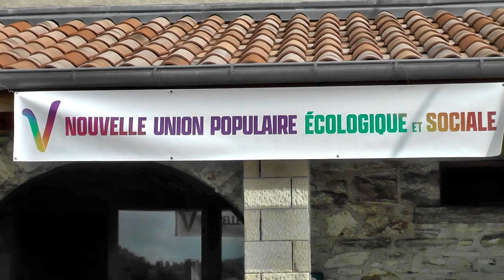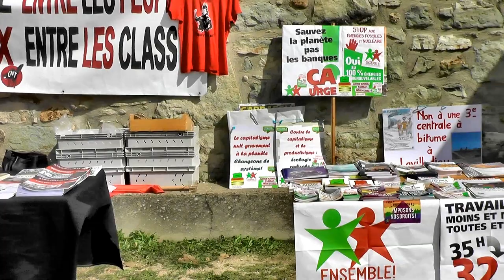rencontre citoyenne 24/9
à Chazeaux le samedi 24/9 s'est déroulé cette rencontre dont l'intitulé était: "pour se rassembler ,s'organiser,résister face aux urgences et faire vivre nos idées en sud 07 autour du programme de la Nupes" . environ 60 participants au cours de cette journée studieuse de 9h du matin à 22 h.